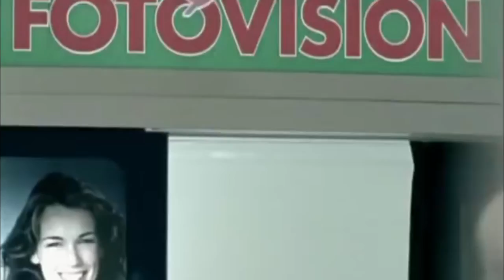DJ Tonka - Don't Be Afraid 2000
Eurodance - Back to the 90's part 5 | Назад в 90-е часть 5